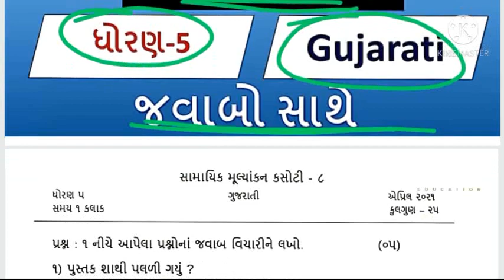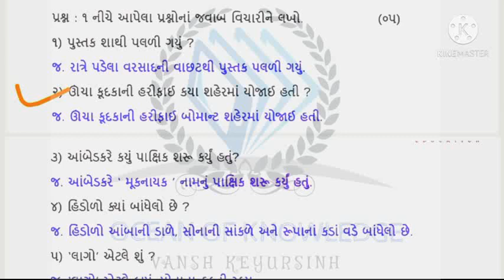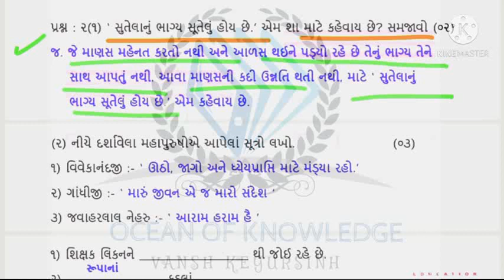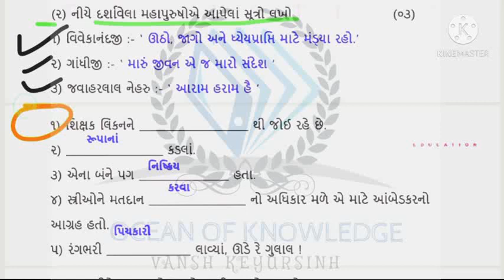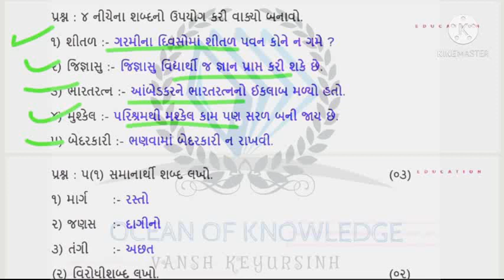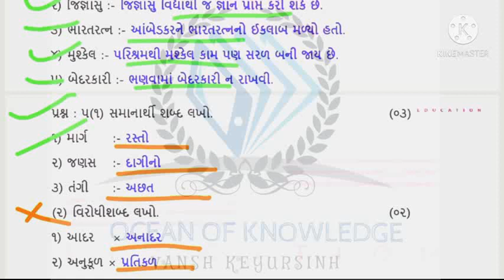ekam kasoti dhoran 5 gujarati paper solution april 2021 | std 5 gujarati unit test solution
ekam kasoti dhoran 5 gujarati paper solution April 2021 | paper solution | std 5 gujarati test solution

ekam kasoti dhoran 5 gujarati paper solution december 2020 | paper solution | std 5 gujarati test solution